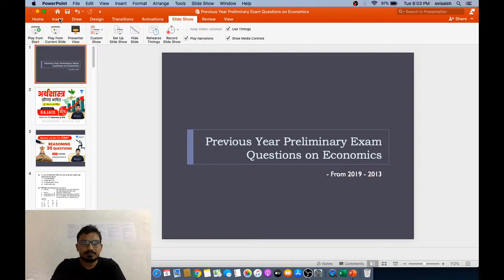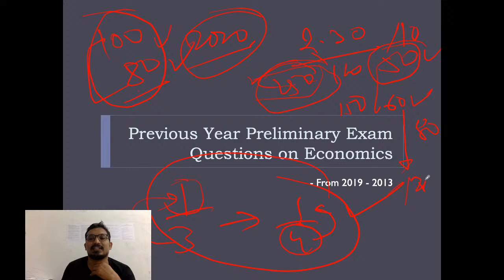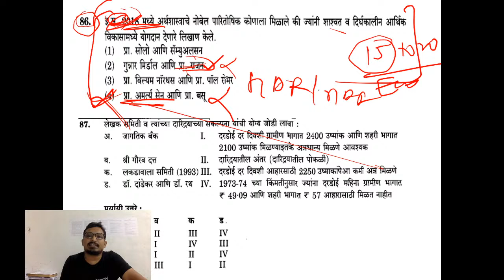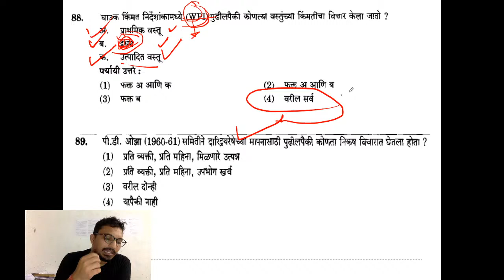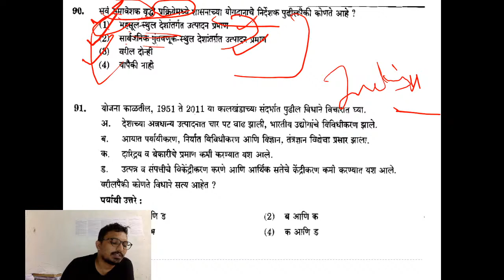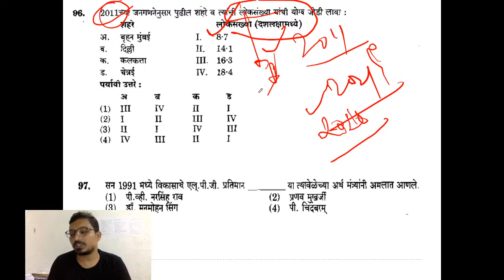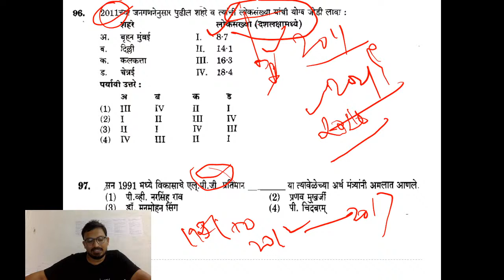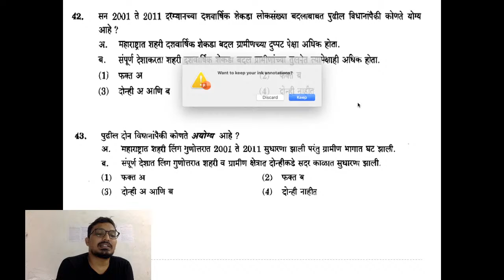SURE MPSC PRELIUM 2020 | CSAT 2020 by Rajendra Sir